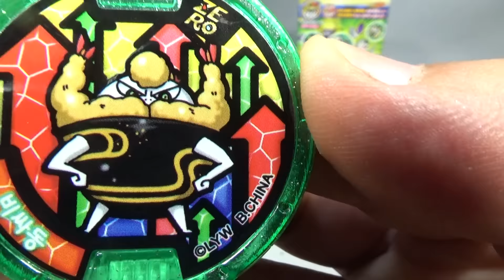비싸동 호걸족 덮밥요괴 요괴워치 요괴메달 제로타입 Z2장 요괴정보,QR코드,메달패턴,소환송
호걸족 비싸동은 필살기가 새울 떨구기인 사이즈 147cm인 요괴로, 자존심도 가격도 센 초호화 덮밥 요괴로 이녀석에게 빙의되면 자존심이 강해져서 다른 사람의 반감을 살수 있는 주의가 필요한 요괴라고 합니다.

요괴워치 요괴대사전 제트&고전 제 2권과 함께 요괴메달 z-2장과 제로2장이 출시가 되었는데, 가격은 12,000원인데, 기존의 1장과 비슷한 방식으로 홀로그램 메달 6종, 스페셜 메달 1종, 노멀메달 13종 등 총 20종이 있는데, 한 통에 12개의 요괴메달이 들어있는데, 랜덤으로 중복이 나올수도 있는 제품입니다.

요괴대사전 제로 고전 2장 리뷰 동영상

블루 Zero 메달 제로메달에는 뻥계인, 두근토끼,따라해마네킹,냅다신발,결벽장군,날름보따리,목아파개굴,노머니라이더,피뢰신,꼬아걸,엎드려송,누릉지무사,기억신,비싸동,KKEUTJANG,주영희,열폭 드래곤,미역 스타,드라큘냥,로보면견 등의 노멀메달, 홀로그램메달,스페셜 메달 요괴가 있는데, 2015년 7월 14일 현재 요괴메달랜드에 QR코드는 등록이 되지 않는데, 조만간 등록이 되면 QR코드와 요괴메달 패턴도 공개를 하도록 하겠습니다.

종족은 프리티 족, 부키미족/불쾌족,포카포카족/따끈따끈족,후시기족/불가사의족,이사마시 족/용맹족,고케츠족/호걸족,뇨로롱족/뽀로롱족,우스라카게족/어스름족 등이 그대로이며, 카이마족/마괴족, 레전드 요괴, 보스요괴 등은 없는듯 한데, 참고해 보세요~

현재 이마트에서 판매가 되고 있는듯한데, 조만간 롯데마트,토이저러스,홈플러스,완구점 등의 대형마트나 장난감 판매점에서도 판매가 될듯 합니다!